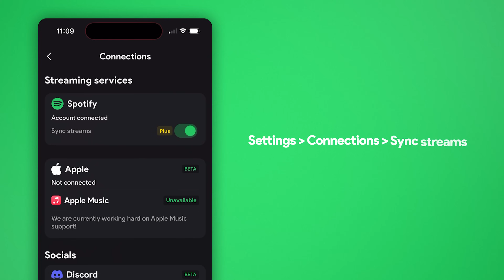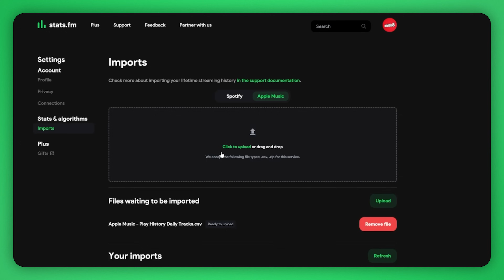Apple Music Import Guide | stats.fm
Unlock the full power of stats.fm with our Apple Music Import Guide:

stats.fm Plus is required.

Quick Guide:

Click “Request a copy of your data.”
On the next page, select “Apple Media Services Information.”
Click “Continue” and choose the default file size of 1GB.
Click “Complete Request.”

WAIT FOR YOUR DATA
Apple will email you within 7 days when your data is ready.

SYNC STREAMS
While waiting, enable "Sync streams" in the stats.fm app under Settings → Connections → Sync streams.

DOWNLOAD APPLE MUSIC DATA
Download your data .ZIP file from the link provided in Apple’s email.

IMPORT TO STATS.FM
and upload your .ZIP file.
On mobile, open the stats.fm app, tap "Import Files," select "Apple Music," choose your file, and upload.

Congratulations! Your Apple Music streaming history is now integrated with stats.fm, continuously updating with your latest listens.